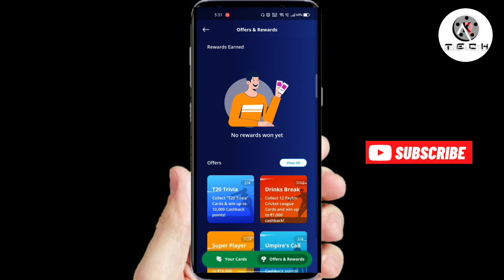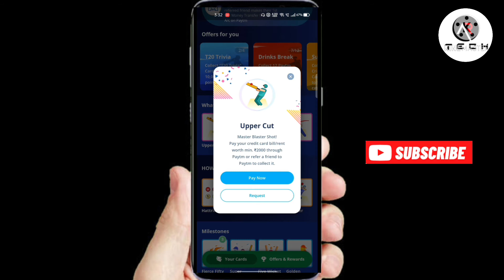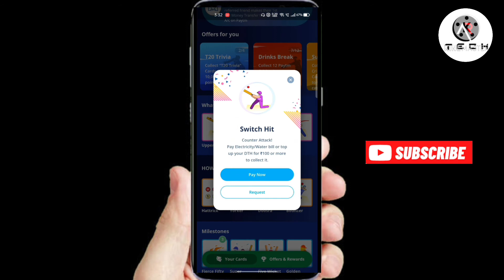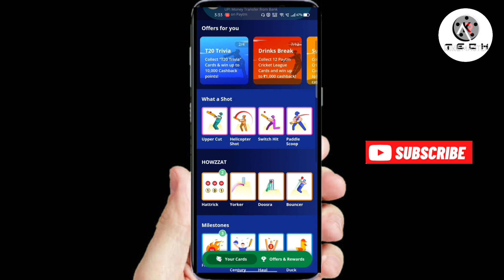Paytm Cricket League || Paytm New Offer || Upto 10,000 Rs || How To Complete Paytm Offer || Telugu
Paytm Cricket League || Paytm New Offer || Upto 10,000 Rs || How To Complete Paytm Offer || Telugu || AR TECH

Join our telegram channel for extra stamps and payment proof